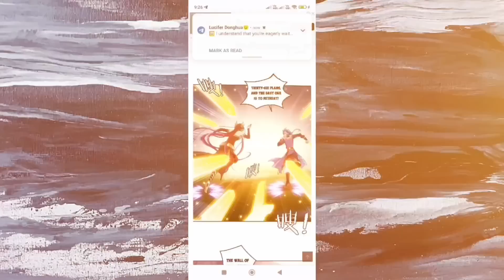Upperly Earthly Sovereign ||The Great Ruler part 130 novel explained in hindi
UPI⫸ rudraprashanna@paytm
Phonepay⫸ animetime@ybl
In this video  chapter no 1264   to chapter no 1274  have  been explained.